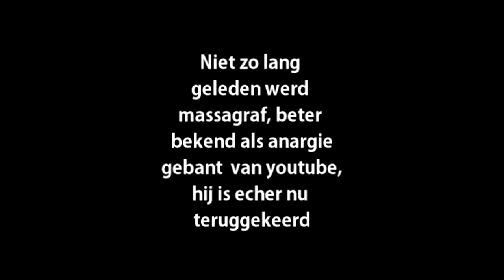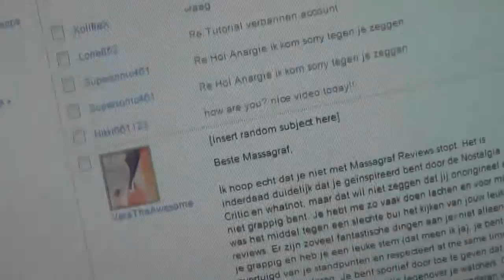YTP: Een Legende Keert Weder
En de reviewer, doodgewaand door zijn volgelingen, beklom de berg en sprak de woorden: I'm back bitchez!